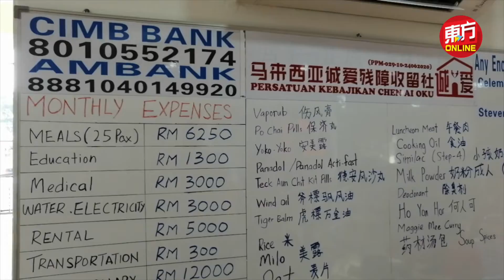妇女部长: "无现金" 津贴计划处于试跑阶段 金额不变不征收任何手续费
妇女、家庭及社会发展部部长拿督斯里丽娜哈伦表示，国家社会福利局（JKM）推出以无现金方式给予残障人士工作援助津贴（EPOKU）计划目前是在实验阶段，并强调所给予的津贴数额不变。

她说，该计画获得了不少人支持，大约有79.3%受惠者表示支持。目前除了残障人士的工作津贴，采用无现金的计画也会扩大到其他津贴，例如老人、儿童等其他范围的津贴上。

丽娜是在配合农历新年来临之际，拜访马来西亚诚爱残障收留社活动后，在的记者会上回应国家社会福利局推出以无现金方式给予残障人士工作援助津贴（EPOKU）一事，如此表示。（摄影：连国强）